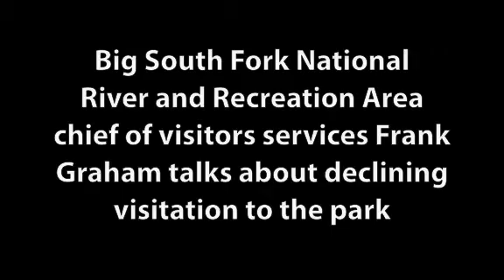Ranger talks about declining park visitation numbers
Big South Fork National River and Recreation Area chief of visitors services Frank Graham talks about the park's declining visitation numbers this year Thursday, Aug. 4, 2011.